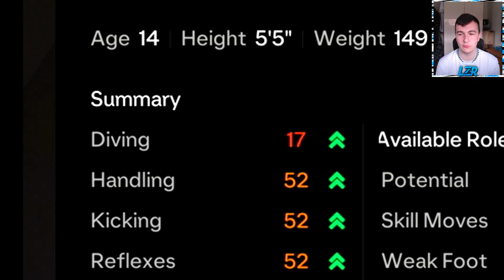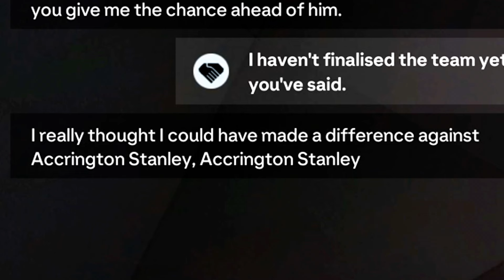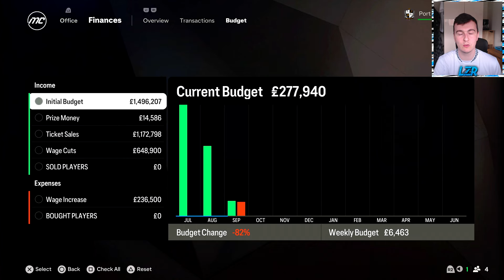WE ARE BACK!!! - FC 25 Career Mode #1 | Port Vale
FC 25 is here! I am back, and so are Port Vale!